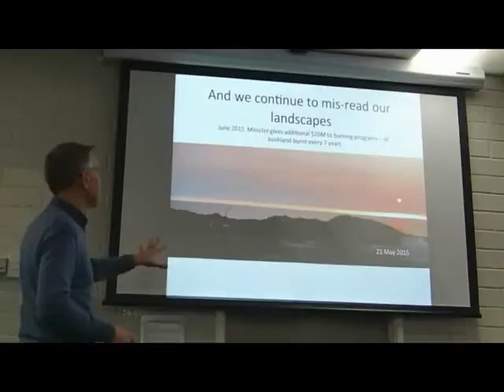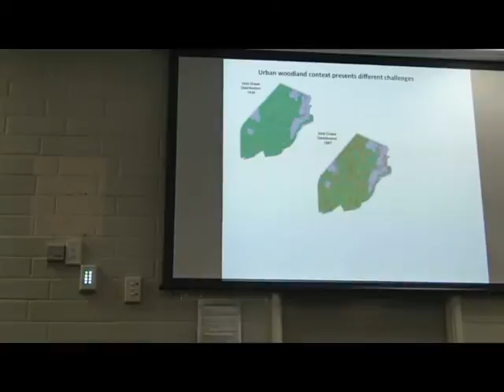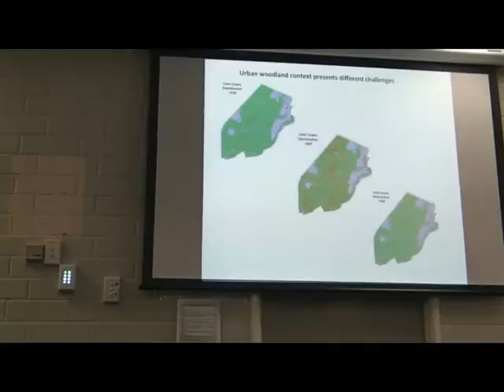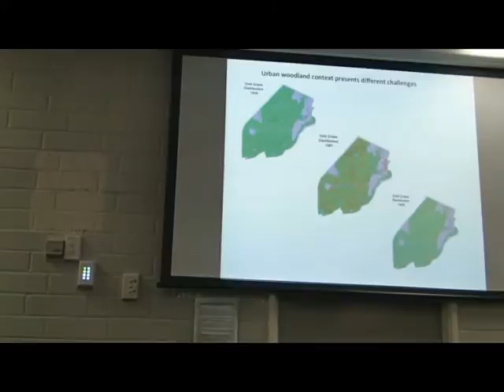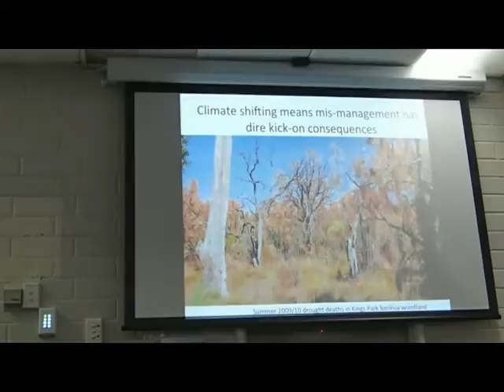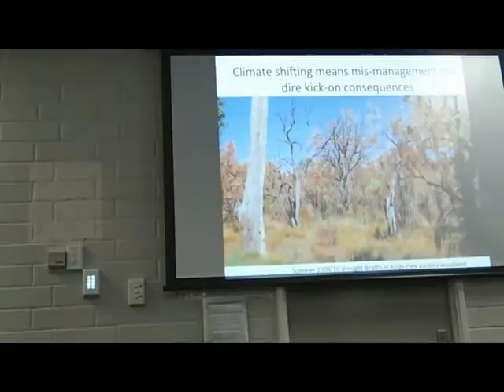Professor Kingsley Dixon discusses the controversial topic of prescribed burning.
This is an extract of the talk- what does it mean to live in a biodiversity hotspot at Urban Bushland Council held at CCWA.

Professor Kingsley Dixon, WA Scientist of the Year 2016, condemns the practice of prescribed burning as being careless with no regard on the sensitivity of the ecology of the state.
Using Kings Park as an example when weeds such as veld grass showing up as a symptom of mismanagement after years of regular burning, this has also caused extinction of localised plant species, affecting animals that have symbiotic relationships with these plants.

Professor Kingsley Dixon also challenges the fire adaptation concept in a highly cited review that has been written and published in a journal.

This recording has 2 parts. Second part is answering a question from audience on the same topic.
Second part from 6:56. Mary Gray from Urban Bushland Council also gives her thought on the topic.